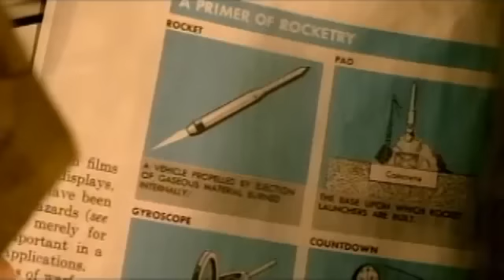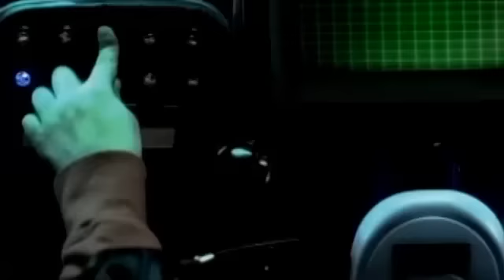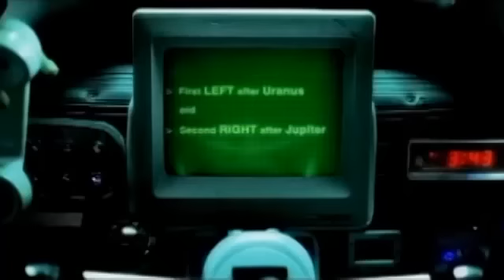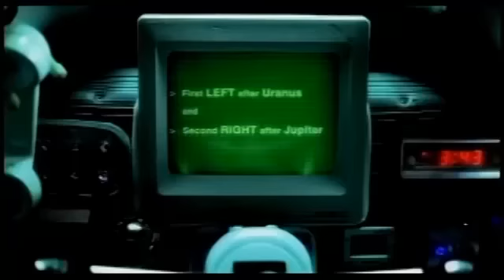Bob Sinclar ft Steve Edwards - World, Hold On 2K14 (Kue Bootleg) (JTVR Mixshow Edit)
Nice house remix!